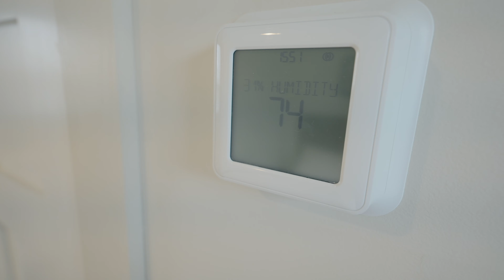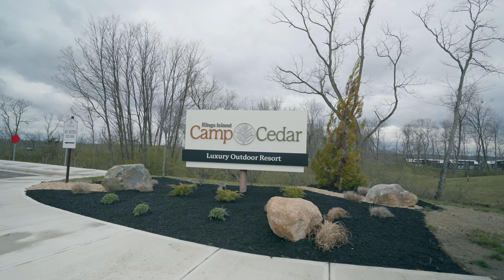FULL property tour of Camp Cedar at Kings Island AND Aspen Cabin Tour | Glamping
Check out our full property tour of Camp Cedar at Kings Island, and Aspen Cabin tour (places to stay near Kings Island in Cincinnati, OH).  This place is excellent if you like glamping, or own a camper.  It's also within 1 mile of the popular midwest theme park Kings Island (Camp Cedar has a bus that will take you to the main gate at Kings Island).  If you are looking for a unique place to stay near Kings Island, then check this place out!

Chapters:
00:00 Intro
00:28 Welcome to the Video
00:58 Aspen Cabin Tour at Camp Cedar
04:56 Camp Cedar Property Tour
10:29 Review of Camp Cedar
13:05 Upcoming travel
16:31 Outro
17:10 End Screen

One of the top Aquarium in the country - Ripley's Aquarium in Gatlinburg, TN

*This video is solely the property of The Hildebrand Family Vlogs and the channel owner.  Any editing, changing or altering video for external/personal/commercial use is strictly prohibited.